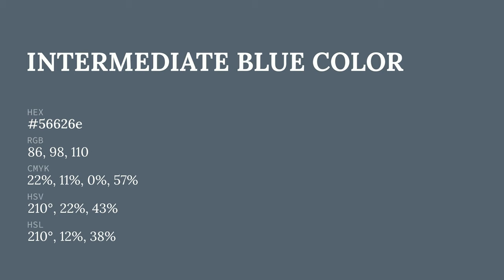Intermediate Blue color 56626e hex color - Blue color - Warm color 56626e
What color is Intermediate Blue ? 56626e hex color - Blue color - Warm color 56626e

Hex 56626e Color Code is also known as Intermediate Blue color.